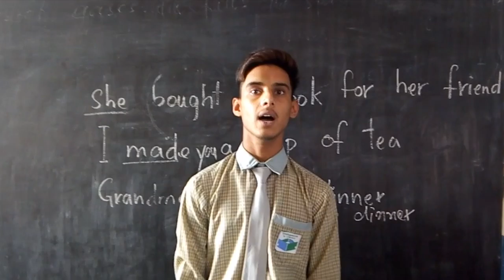Student Testimonial - Ghazi School, Orangi Town, Karachi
A student of Ghazi School explains about his favourite activity from Bulandi Fellowship Program, and what it taught him.